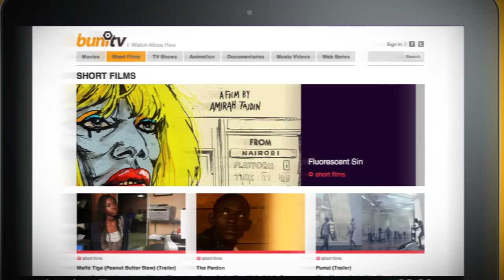Buni Media Animation Showreel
A showreel of Buni Media animation work between 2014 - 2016

Besides in house animation work we offer it as a service to clients leveraging ur vast experience in the space and internal animation, script writing and audio teams.